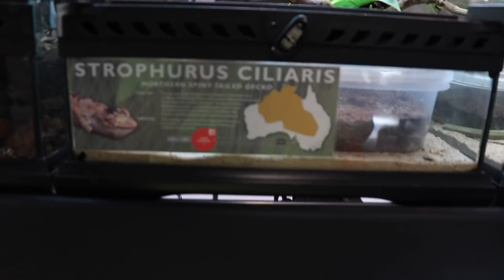EPIC REPTILE ROOM TOUR August 2021!! | 75+ REPTILES!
This August 2021 epic reptile room tour is finally here! Jam-packed with over 75 pet reptiles and frogs! This reptile collection tour is over 40 minutes of rare reptiles, common reptiles and amphibians. Check out the Links 👇

00:00 Intro
00:30 Toronto Reptile Expo
02:05 Lucasium damaeum
03:55 Arizona Mountain King
04:42 Grey-Banded king snake
05:13 Western hognose
06:03 Fijian Banded Iguana
07:18 Black Breasted leaf turtle
08:49 Brazilian Rainbow Boa
11:05 Saharan Uromastyx
12:43 Northern BTS
14:05 Yellow Ackie Monitor
16:33 Eurydactylodes occidentalis
17:36 Eurydactylodes vieillardi
19:47 Strophurus ciliaris
22:00 Madagascar Rain Frog
22:50 Dart frogs
25:15 Thai Bamboo Ratsnake
27:06 Sheldon!
28:53 Mangrove Snake
30:13 Emerald Grass Lizards
32:27 Chahoua Geckos
33:40 Western Hognose snake
36:20 Striker
37:21 Big-eyed Tree Frogs
39:14 Cruziohyla craspedopus
39:55 Outro